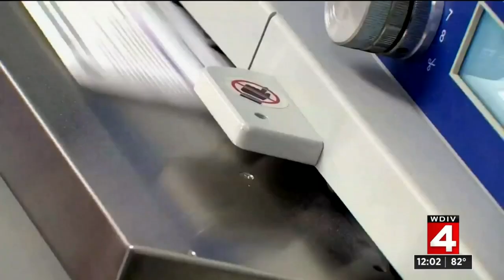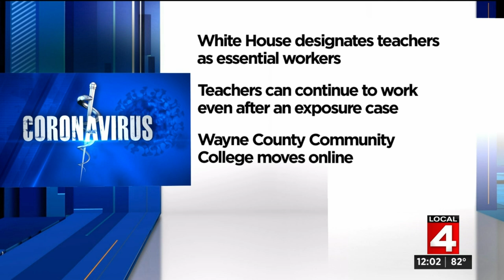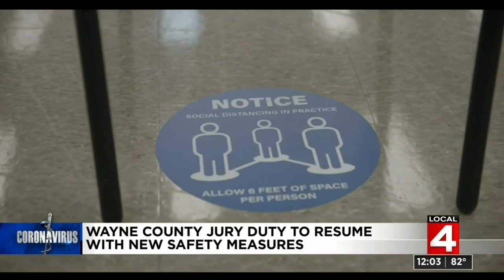Local 4 News at Noon -- Aug. 21, 2020